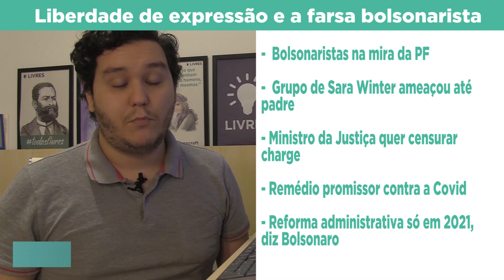Bolsonaristas na mira da PF, Censura a charge, Remédio contra Covid e Reformas só amanhã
💡 00:00 Destaques do dia
💡 00:40 Bolsonaristas na mira da PF
💡 05:00  Grupo de Sara Winter ameaçou até padre
💡 06:40 Ministro da Justiça quer censurar charge
💡 07:59 Remédio promissor contra a Covid
💡 11:42 Reforma administrativa só em 2021, diz Bolsonaro
💡 13:42 Encerramento

De segunda a sexta-feira, sempre às 7h, o jornalista Mano Ferreira comanda o LivresNotícia, com os principais destaques do dia pra quem defende a liberdade por inteiro.

►Apresentação e Roteiro
Mano Ferreira
►Gravação e Edição
Luciana Cavalcanti
 ►Arte
Luna Praun